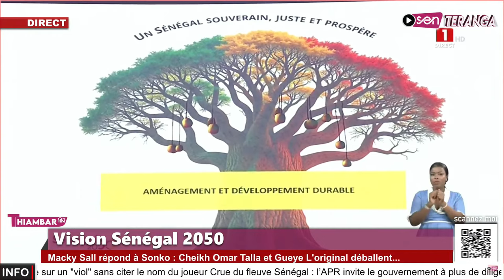Quand on s'oppose, on s'oppose avec la tête" Gueye l'original ex-mandataire de Bougane se lâche...